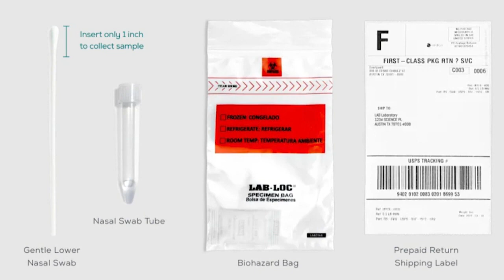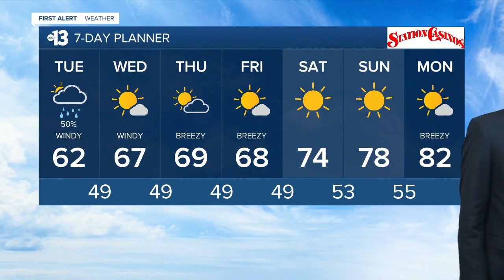13 Action News Latest Headlines | March 23, 12pm